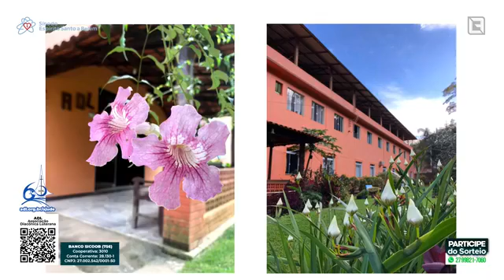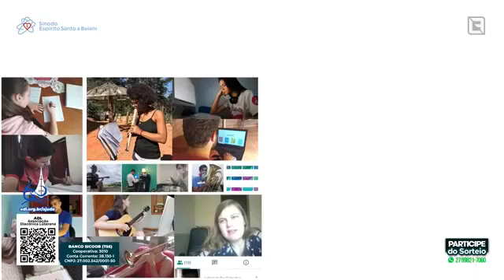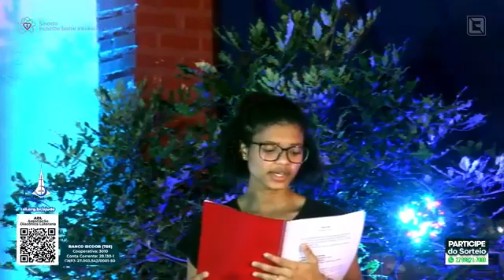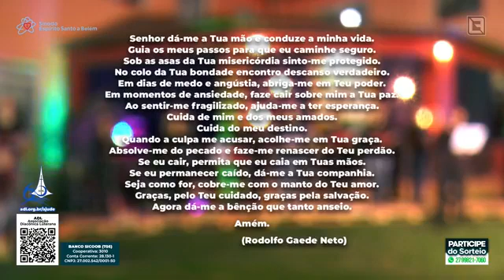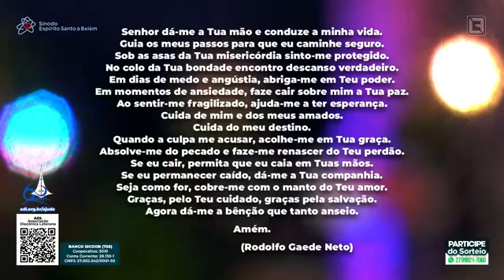Live Musical ADL